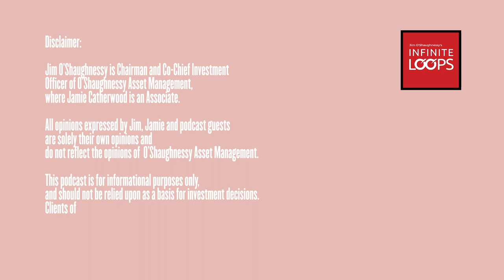Ep.100 — Morgan Housel — The Best Story Wins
Morgan Housel comes back for his second episode and Infinite Loops’ 100th episode! Morgan is a financial writer and author of the bestselling book “Psychology of Money” — having sold more than a million copies worldwide!

Show Notes:

- Morgan’s role at Collaborative Fund
- Marketing that isn’t “forced”
- Good product is good marketing
- When perception becomes reality
- Feedback to Morgan’s book
- The power of stories
- Understanding finance vs. Experiencing it
- Writing is thinking
- Not a great age for middlemen
- Promises of crypto
- Should volatility be considered as risk?
- Morgan’s next book
- Disconnect between the ideal and the practical
- Change in Morgan’s life after his book’s success
- Happiness is not about money
- Raising children into great adults
- Interviews should be conversations, not interrogations
- On luck and humility

Books Mentioned:

- Psychology of Money; by Morgan Housel